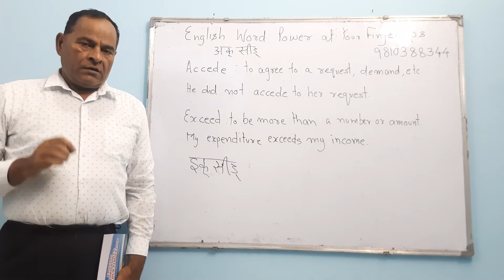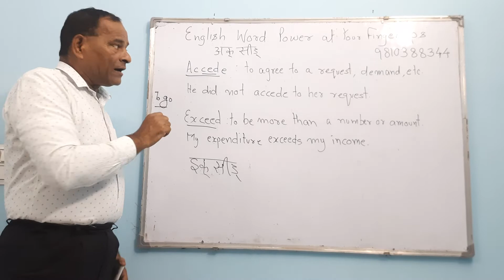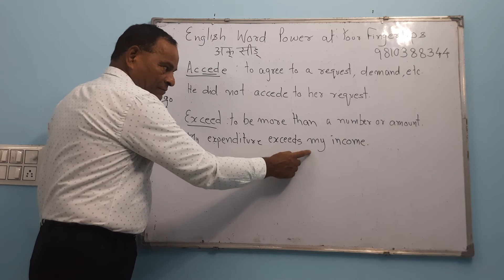Accede or Exceed - English Word Power at Your Fingertips (1)